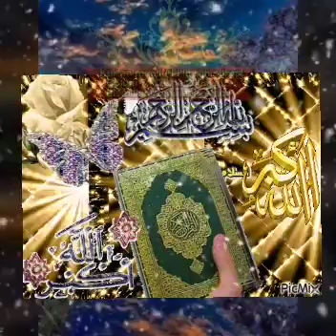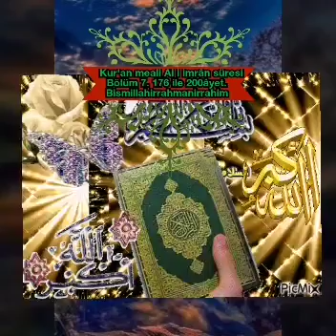Kur'an meali Al i imrân süresi Bölüm 7. 176 ile 200âyet. Bismillahirrahmanirrahim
Kur'an meali Al i imrân süresi Bölüm 7. 176 ile 200âyet.

Bismillahirrahmanirrahim
 amin